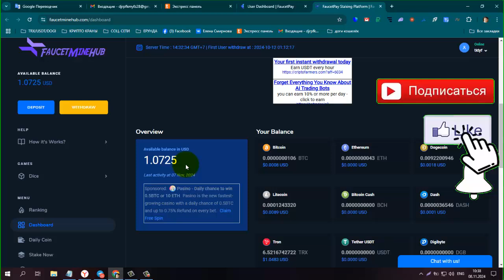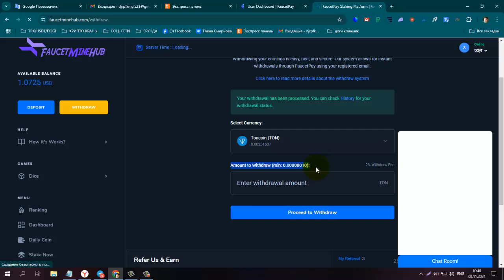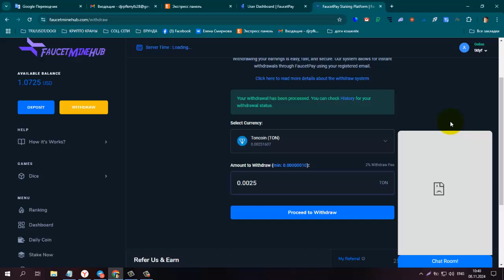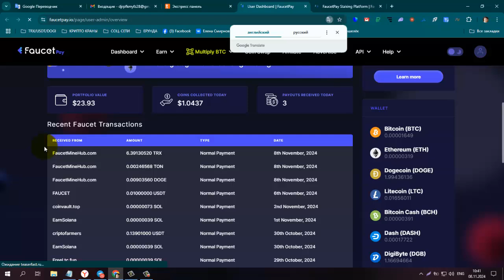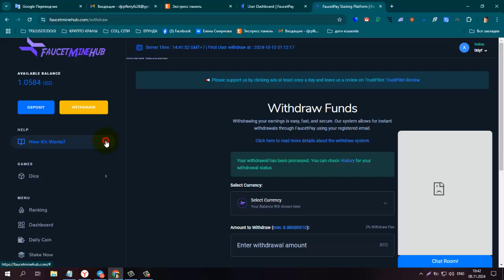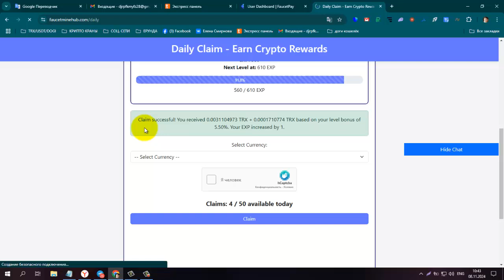ПЛАТИТ+ 6,52 TRX + 0,0025 TON! Без вложений! FaucetMineHub Зарабатывайте криптовалюту без усилий